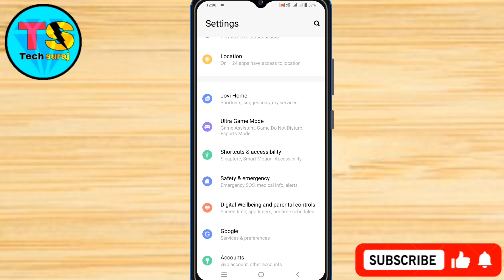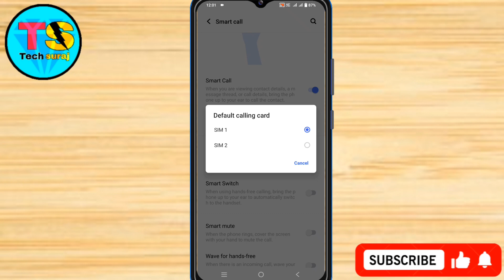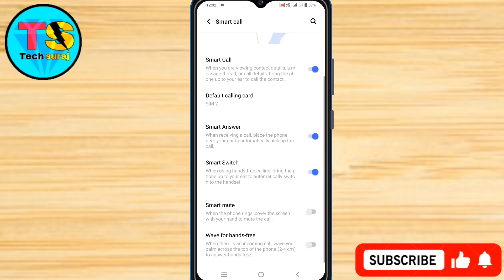Vivo Y02T Smart Call Setting Kaise On Kare // How To Enable Smart Call Setting On Vivo Y02T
How to enable smart call setting in vivo y02t,
Vivo y02t me smart call setting kaise kare,
Smart call on vivo y02t,
Tech Suraj